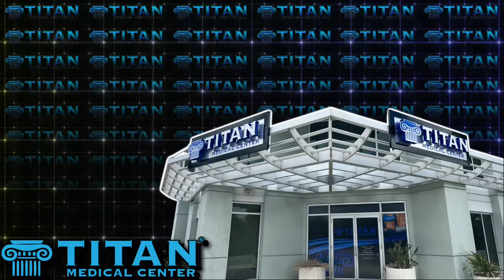Army Combat Medic, Snake Breeder on Tiger King, & Athlete!!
Don't miss my great interview with CecilSchnebly of the Blackstone Labs Legion for StrengthAddicts IGTV.